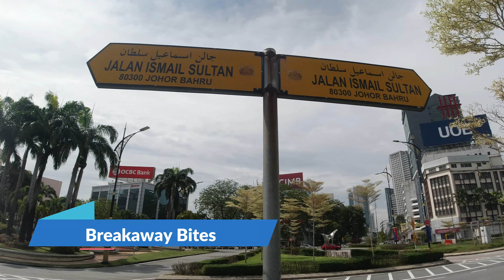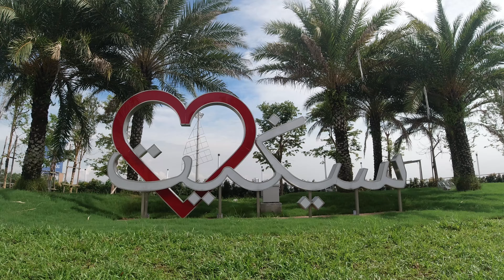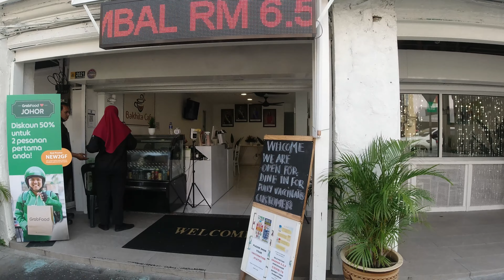Johor Bahru - A view from causeway ( Borders to re-open soon ) / One of best eats@ Taman Pelangi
As Malaysia is already in Phase 4 for a few weeks now, the next things most of us are looking at will be re-opening of the borders,  And for the border city of Johor Bahru, nearly every fabric of society has been impacted with the closure of the borders with neighbouring Singapore.
I just decided to take a walk as I was around this area to have a look at the causeway before the re-opening of the borders as of 29th November 2021.

After that I'll be heading out one of my favourite street area in Johor Bahru to have dinner. So what'll we have the? Join me

This channel is about travel, culture, food & family fun. Due to the pandemic, currently most of the travel would be in Malaysia when I will be covering the various and different states when the time permit and as for food, I am a foodie so basically as long there is tasty food,
good spot or hidden places, I won't be far off.

Do comments, give suggestions and feedback as well. Stay safe

1. Venue : Along Jalan Sultan Ismail ( Overlooking the causeway )
2. Venue : Taman Pelangi - Street Food Court ( Johor Bahru)